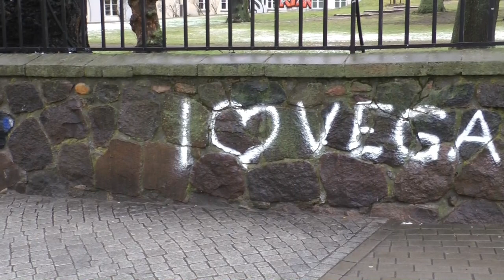Grüne Kombüse - Crowdfunding-Kampagne für ein bio-veganes Restaurant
Wir sind Heiner und Josef und wir wollen das erste bio-vegane Restaurant in Mecklenburg gründen. Als Standort haben wir uns die Hansestadt Rostock ausgesucht.
Unser Speisenangebot soll sich über vegane Klassiker erstrecken, sowie über Rohkostgerichte. Die Gerichte werden saisonal ausgerichtet sein, ausserdem werden wir wenn möglich unsere Ware von regionalen Produzenten beziehen. Unsere Karte soll klein und flexibel bleiben, damit wir das bewerkstelligen können, dazu wird es ein Tagesgericht und eine Tagessuppe geben.
Zu trinken wird es vegane Kaffeespezialitäten, Smoothies, Limos, vegane Weine und Biere geben.
Wir möchten so gut es geht Plastikfrei bleiben. Wie genau wir das umsetzen werden, werdet ihr regelmäßig auf diesem Kanal erfahren.
Unterstützt uns bei unserem Vorhaben und bekommt tolle Dankeschöns dafür. Teilt dieses Video und verbreitet unsere Idee damit möglichst viele Menschen von unserem Projekt erfahren.
Danke :)